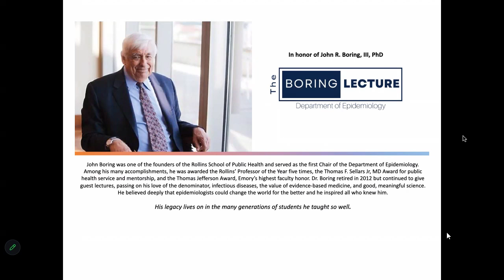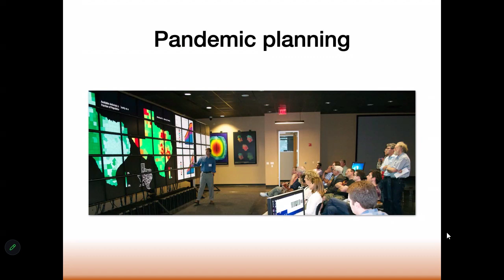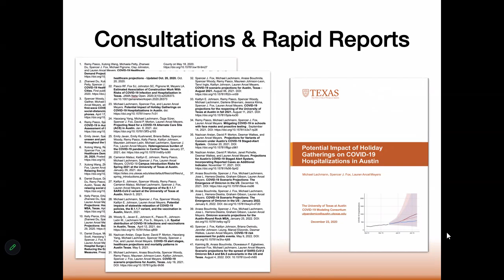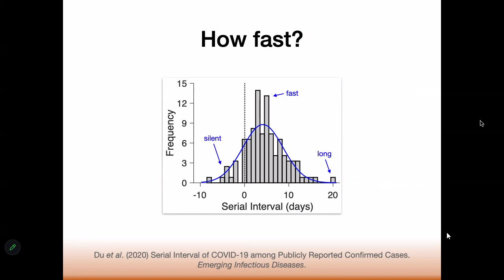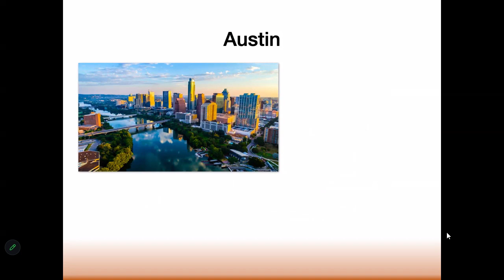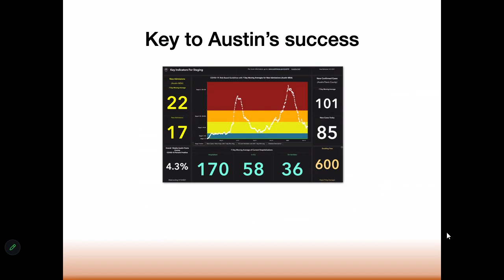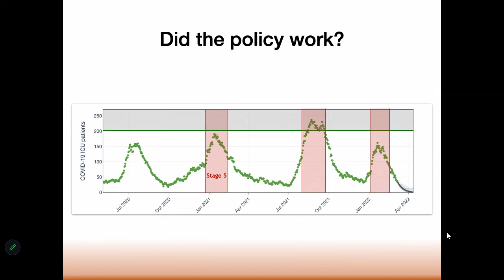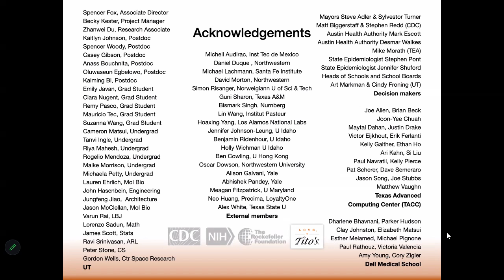Modeling to Mitigate Pandemics in US Cities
Lauren Ancel Meyes, PhD
Cooley Professor of Integrative Biology and Statistics & Data Science at The University of Texas at Austin